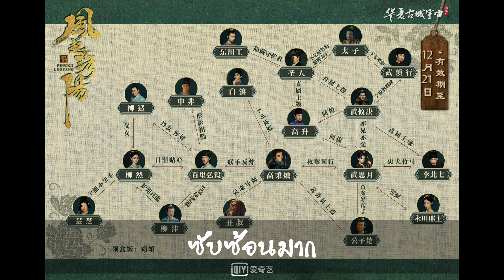หวังอี้ป๋อและทีมของเค้า ดาวไลน์และลูกทีมเยอะมาก...สืบสวน ลุ้น I ตำนานลั่วหยาง [รีวิว]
ดูได้ที่ iQIYI  หรือ นำชื่อเรื่องค้นหาได้ทางgoogle และเลือกรับชมตามช่องทางที่เพื่อนๆสะดวกได้เลยนะคะ

เรื่อง ตำนานลั่วหยาง / Wind from Luoyang /Fengqi Luoyang
จำนวนทั้งหมด  39 ตอน

หวงเซวียน เป็น เกาปิ่งจู๋
วิคตอเรียซ่ง เป็น อู่ซือเยว่/ท่านเยว่หัว ผลงานรีวิว Find Yourself
ซ่งอี้ เป็น หลิ่วหราน/ชีเหนียง

00:00 Intro
00:23 แนะนำนักแสดง
00:45 จุดเริ่มต้นรวมแกงค์

เรื่องย่อ จากความเข้าใจผิดสู่การรวมตัวกันเพื่อไขความลับกอบกู้นครเทพ เมืองลั่วหยางให้กลับมาสงบสุขอีกครั้ง ตามไปลุ้นเอาใจช่วยทั้ง 3 คนอย่าง เกาปิ่งจู๋ ผู้ดำรงชีวิตด้วยความแค้น ท่านเย่วหัว หญิงสาวสุดแกร่งแห่งหน่วยสืบสวน และเอ้อร์หลาง คุณชายนักรีวิวอาหารสู่เส้นทางนักสืบเพื่อไขความจริงให้กับการตายของพ่อ ที่สนุก ลุ้น ซับซ้อน อยากให้ตามไปดูด้วยกันค่ะ (ลุ้นหนักมากจริงๆ)